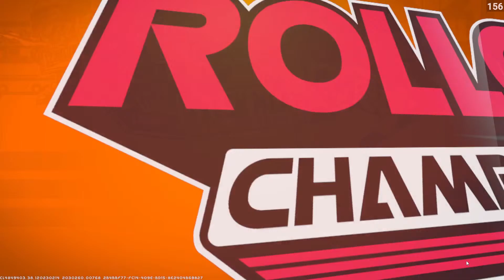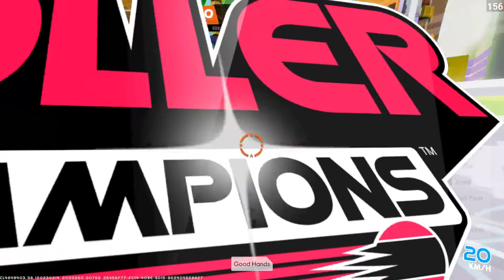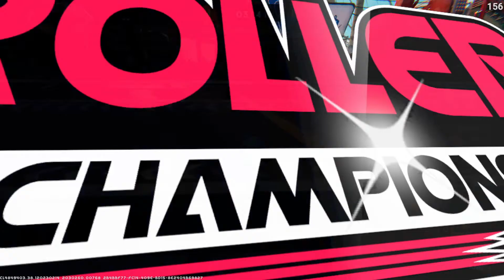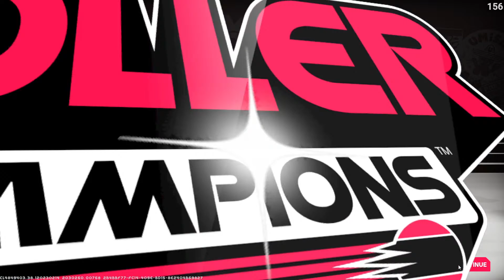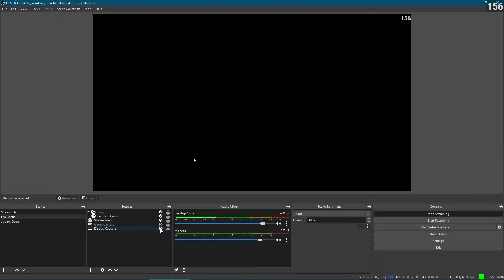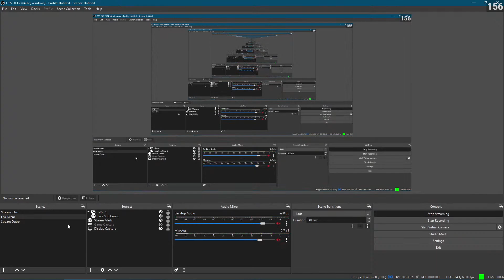Basketball with Skates • Roller Champions Live Stream India • IEMNOOBDA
💲 UPI - bittu.maity29@oksbi
💲 Paytm - bittumaity29@paytm

🖥️ PC Specs
• Ryzen 7 5700X, XPG 32 GB 3600Mhz DDR4 RAM, Gigabyte B550M DS3H AC, GPU RTX 3070
• Headset - HyperX Cloud Stinger Wired
• Mic - Redgear Shadow Vox
• Keyboard - Gamakay MK61 White
• Mouse -  MSI R99 RGB
• Monitor - MSI Optix Mag251Rx

About IEMNOOBDA 😬
• Bittu Maity
• 20
• Mumbai, India